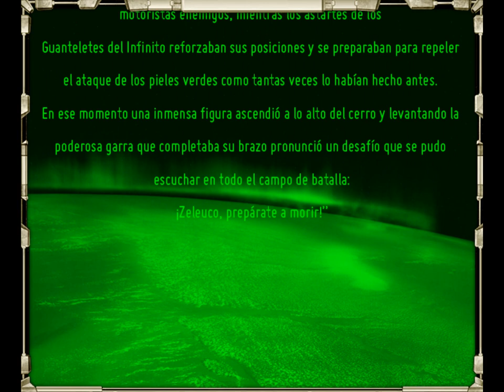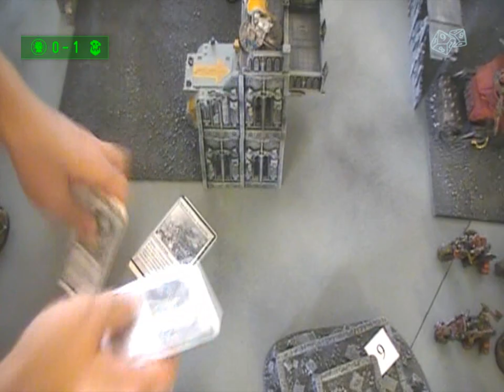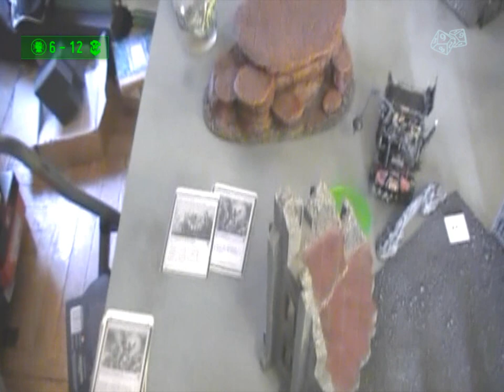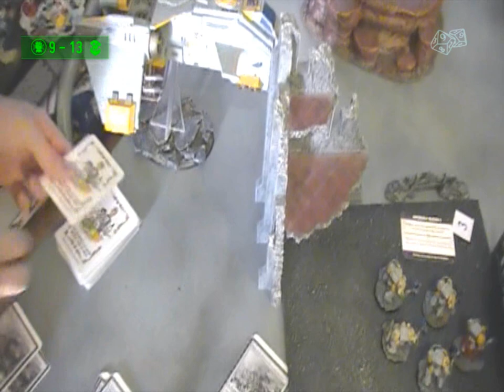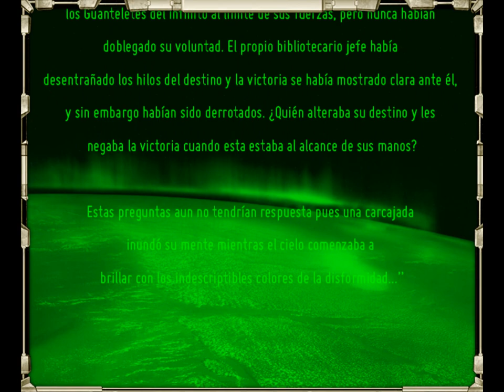Videoinforme WH40K | Marines Espaciales Vs Orkos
Batalla de Vórtice de Guerra a 2000pts entre Marines Espaciales y Orkos.